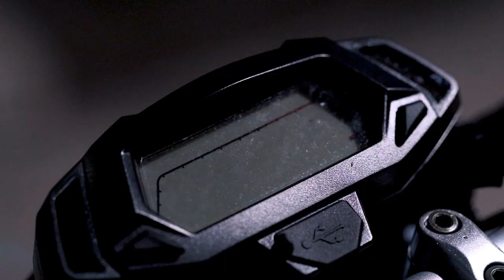🅩 250Z NEGRA ITALIKA 🅩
Te presentamos la 250Z de ITALIKA en su NUEVO COLOR NEGRO. Con ella podrás recorrer la ciudad destacando tu estilo; y tú ¿Eres PilotoZ ?